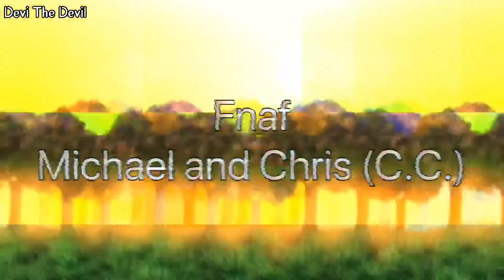Don’t Talk Meme || FNAF MEME (Afton’s kid) Michael and Chris (C.C.)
Buy My YT merchandise

Messenger:kaye B. Ramos
Minecraft:DeviSullivian25(barely plays)
DeviantArt: DeviHTF(never active)
Sketchersunited: DeviTheDevil

So you can see my drawings and chat with me! 😀